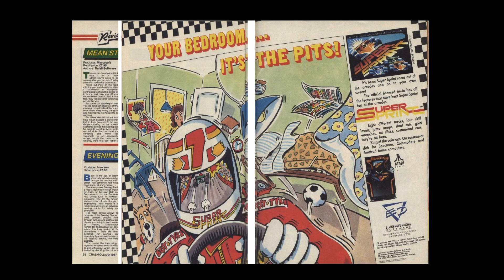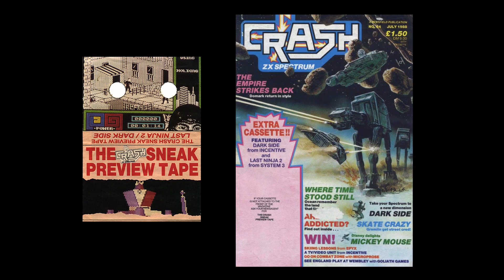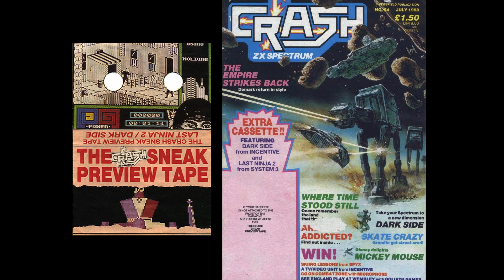Crash Magazine Issue 45, Oct 1987 - ZX Spectrum Covertape | How to Retro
Here is the first of a complete documentation of Crash Magazine covertapes. Whilst Crash had offered a tape previous to this covertape, this had to be ordered separately, so Issue 45 that inculded ''The Crash Sampler' , can probably be considered Crash Magazines first covertape.

The covertape was a mix of both rolling and playable demos.

Side A:
00:56 Mean Streak - 1987 - Rolling Demo
01:20 Driller - 1997 - Rolling Demo
01:47 Basil The Great Mouse Detective - 1987 - Playable Demo
02:12 Trantor The Last Stormtrooper - 1987 - Rolling Demo

Side B:
02:38 Athena - 1987 - Playable Demo
03:04 Ikari Warriors - 1988 - Playable Demo
03:31 Slaine The King - 1987 - Rolling Demo

Be sure to check out for more retro computing and gaming content!